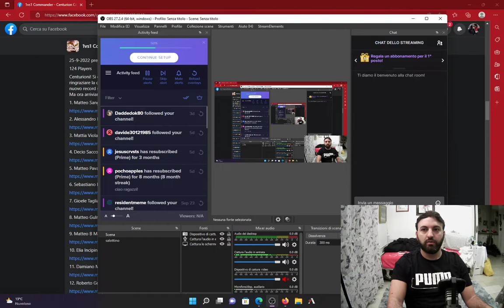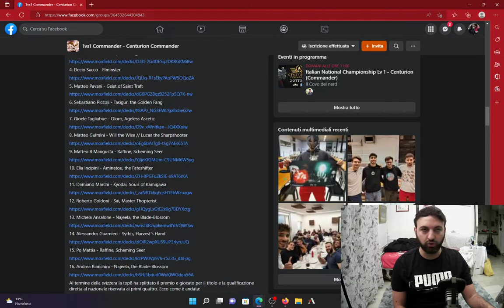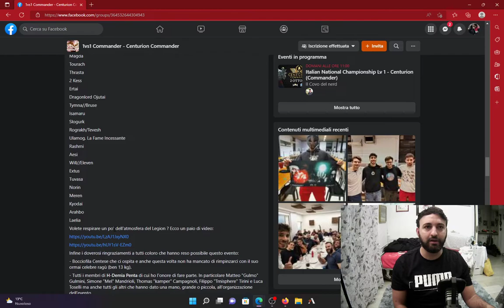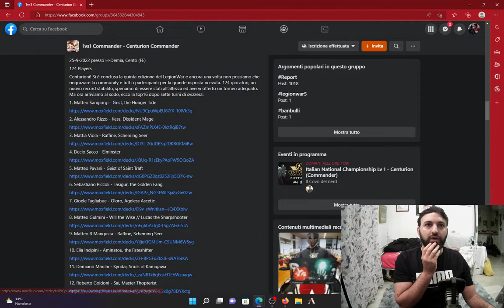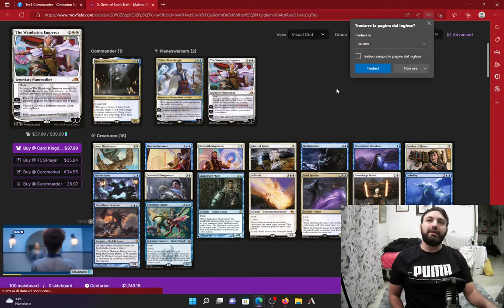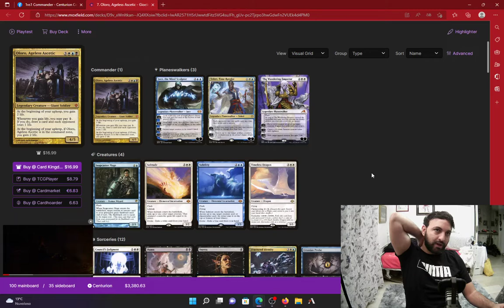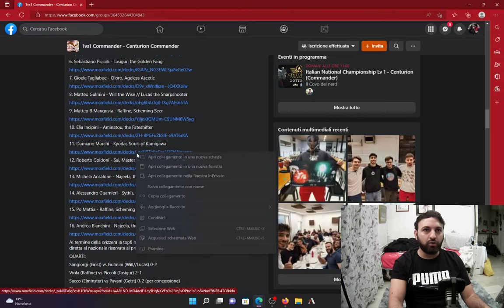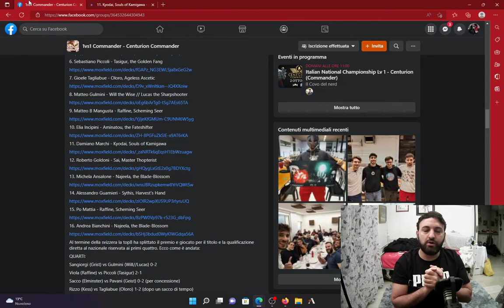💯💥E' Record! 125 players per un fantastico torneo di Commander Centurion, scopriamo chi ha vinto!💯​💥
Un meta sano e tanta varietà, quale deck avrà vinto questo fantastico torneo ? scopriamolo assieme!

Buona visione!